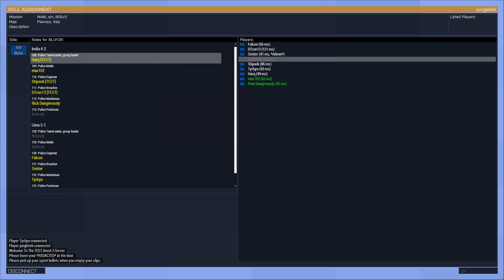TEST Outfit - Arma 3 - Operation 805 (Re-Upload) (Main Repo) 2016-04-02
Re-upload with higher bit-rate encode this time.

We attempt Operation 805, and everything that could go wrong, did: crashes, the other kind of crashes, zombie-spawn induced freezes and FPS drops, and I forgot to switch input settings so my mic didn't get recorded.

Despite all this, we had lots of fun and everyone really enjoyed the evening.

This is also my first time doing video editing, and I think it came out well. Unfortunately, there were some headaches with the encode quality, and the A/V sync, that I had to iron out, which is why this is late.

Contains music from:

The Hollywood Primetime Orchestra - Suicide Is Painless (M.A.S.H. Theme)